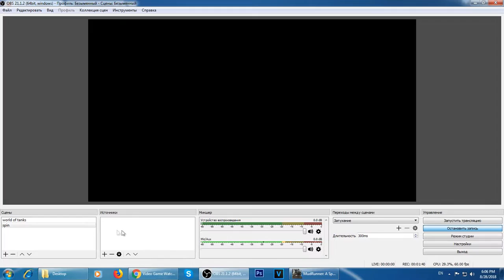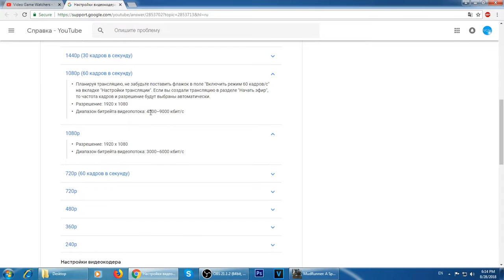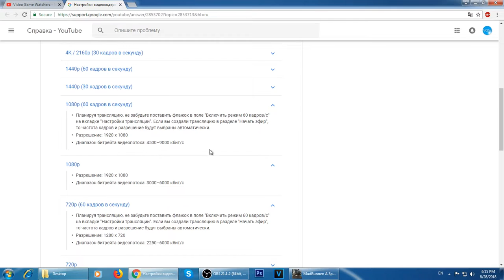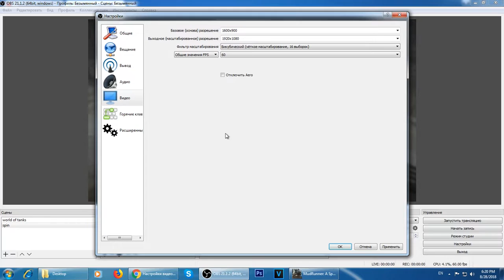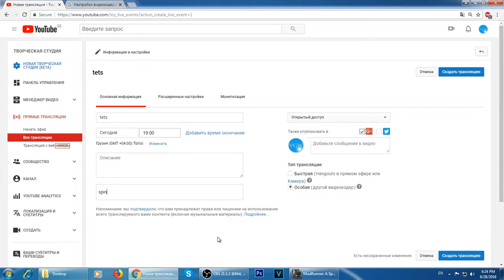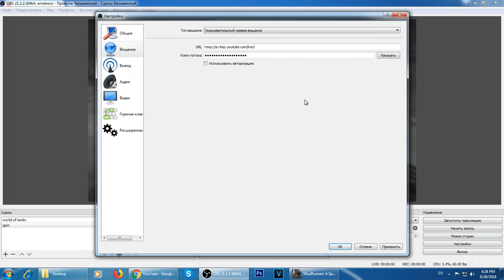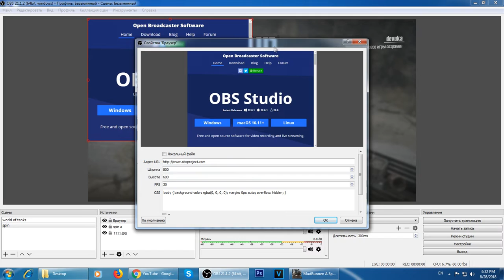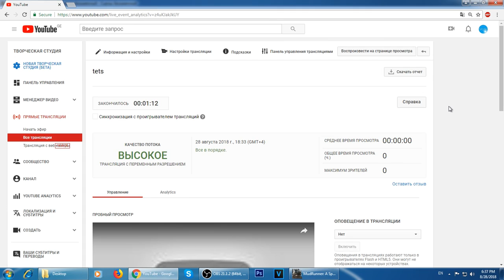როგორ გავაკეთოთ სტრიმი იუთუბზე ტუტორიალი * OBS * Streaming * პულსარი *